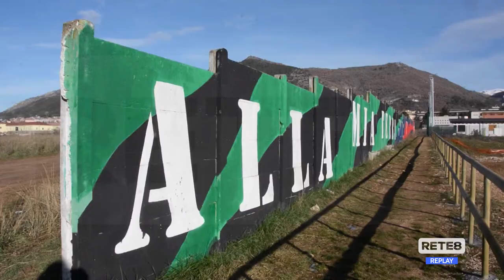L’Aquila - L’ANAC boccia il progetto di Piazza d’Armi